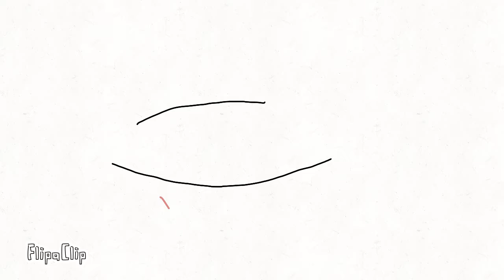Fallen Kingdom Full meme// bis zum Ende gucken pls😁